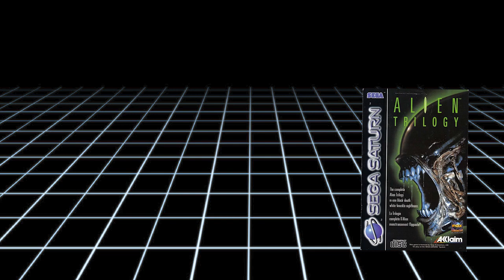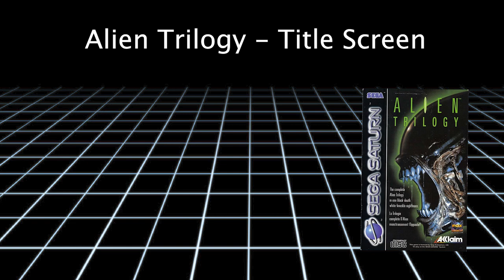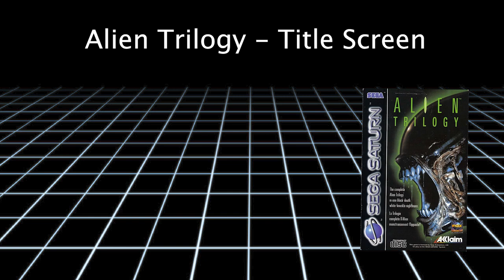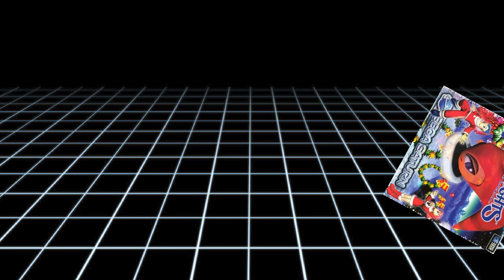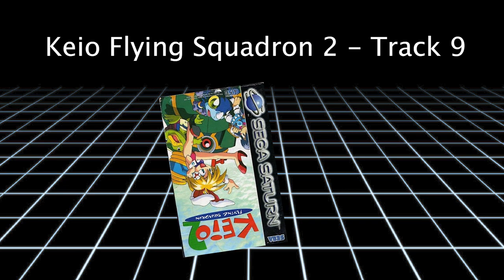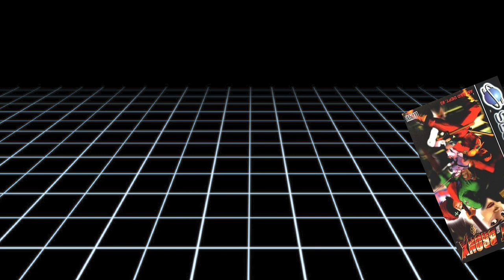Relaxing Sega Saturn Music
A selection of music from Sega Saturn games that you can vibe with.

0:00 Beginning
0:10 Alien Trilogy: Title Screen
2:16 Burning Rangers - Since That Day
3:03 Burning Rangers - Soothing Heat
5:11 Christmas NiGHTS - Winter's Sleep
6:10 Clockwork Knight - Attic 4-1
9:22 Dragonforce - Friends
10:57 Earthworm Jim 2 - Subterranean
16:37 Exhumed - Credits
21:42 Fighters Megamix - Name Entry
23:10 Golden Axe: The Duel - Ending 1
24:19 Keio Flying Squadron 2 - Track 9
26:02 Last Bronx - Moonlight Garden Remix
27:49 Mega Man X3 - Dr. Light
29:04 NiGHTS into Dreams... - Gate of Your Dreams
30:34 NiGHTS into Dreams - After the Dream
32:05 Panzer Dragoon Saga - Premonition of War
36:01 Panzer Dragoon Saga - Rest
39:07 Panzer Dragoon Saga - Wandering
41:58 Shining in the Holy Arc - The Spirits
43:48 Shining in the Holy Arc - Desire Village
46:58 Shining in the Holy Arc - Enrich Well
49:43 Shining Force III - Ishahacut's Room
51:21 Shining Force III - A Life of Harmony
53:20 Shining Force III - Sorrow
56:22 Shinobi X - Samurai Residence
1:01:24 Shinobi X - Chinatown
1:06:23 Sonic 3D - Rusty Ruin Act 1
1:12:01 Sonic Jam - Inside Building
1:14:13 Street Fighter Alpha 2 - Illustration Gallery
1:18:23 The House of the Dead - Credits
1:19:02 Virtua Cop - Credits
1:21:47 - Virtual On  Credits

Big thanks to Ganime for the timecodes!